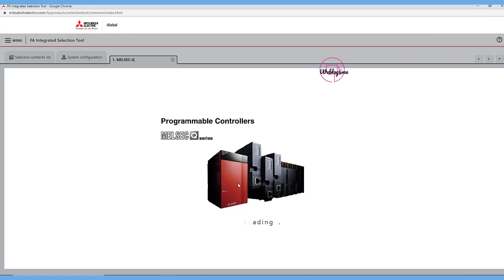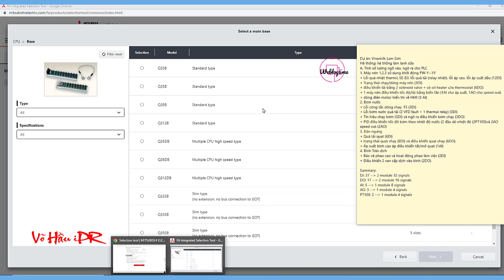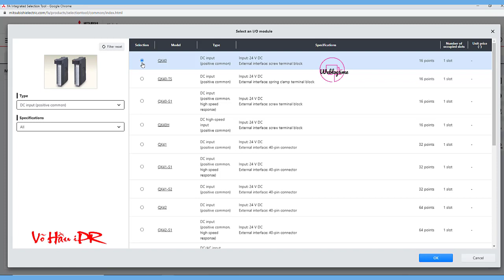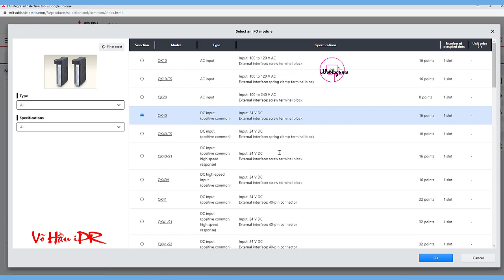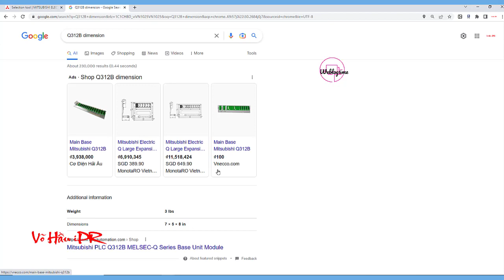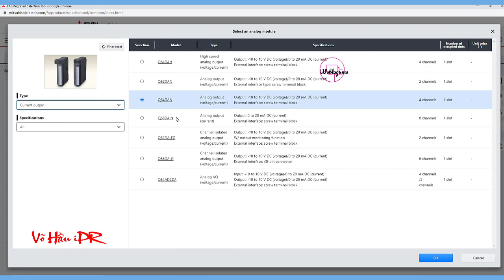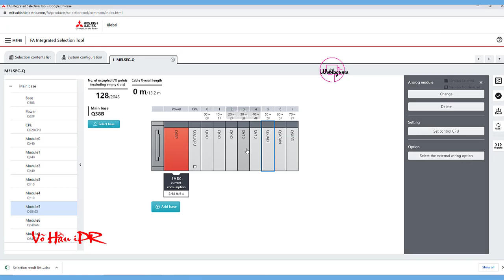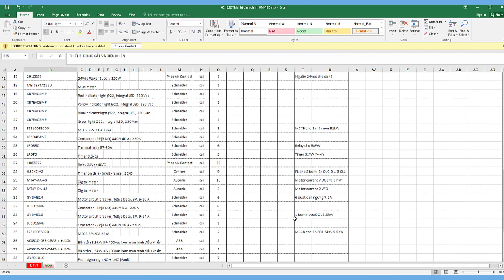#1 Mitsubishi How to select PLC vs HMI hardware via FA integrated selection tool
Best Regards,
Vo Hau